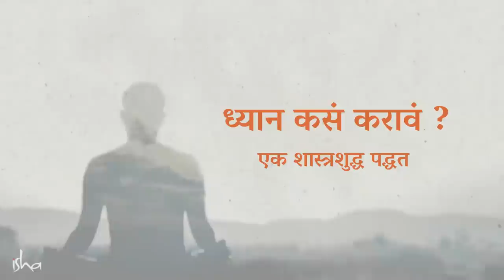घरबसल्या शिका ध्यानाचा सहज सोपा मार्ग | ' How to Meditate ' for Beginners | Sadhguru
ध्यान नव्यानेच शिकत आहात? सद्गुरू सांगत आहेत की ध्यान कसे करावे आणि त्याबद्दलचे गैरसमज दूर करतात.